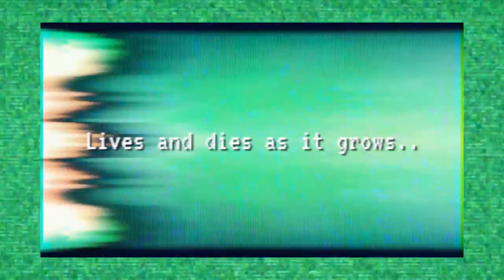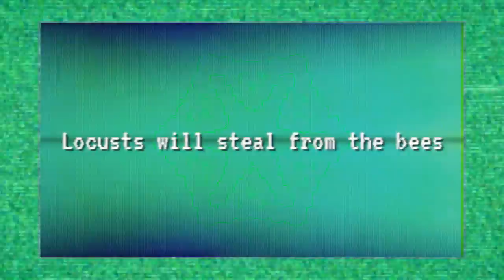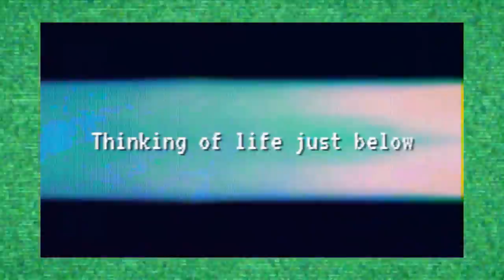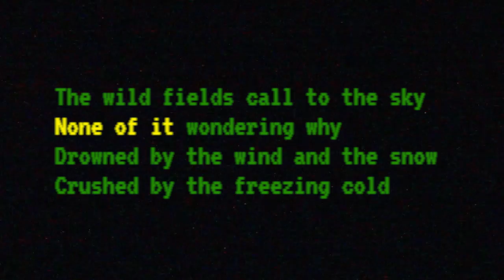The Qualitons - Green to yellow (OFFICIAL LYRIC VIDEO)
Hot New Single!!!

Production, Mixing & Sound Engineer - Noam Levinberg

Recorded at Supersize Records

Video by - MYGL